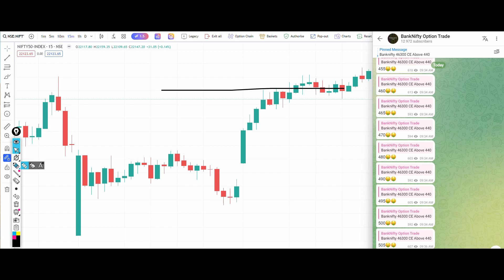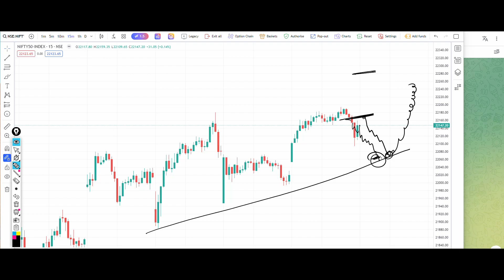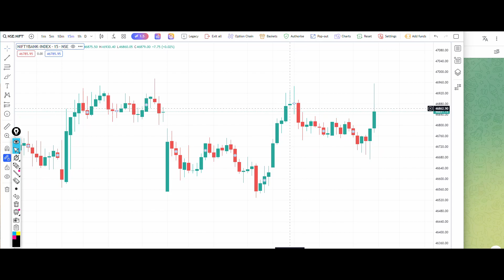Nifty Tomorrow Prediction 1 April 2024 Calls Options Put Call Buy Level Bank Nifty Options